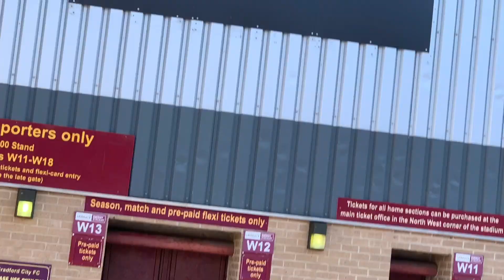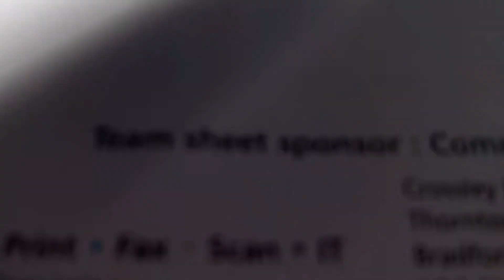*PYROS, MISSED OPPORTUNITIES AND POOR TACTICS* Bradford City VS Barrow AFC Matchday Vlog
Bradford City VS Barrow Matchday Vlog!